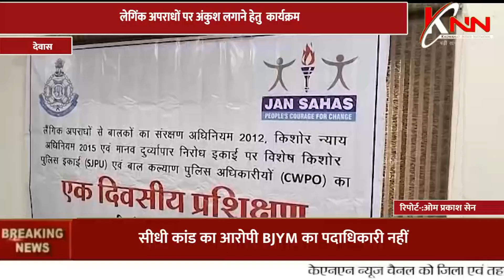लेगिंक अपराधों पर अंकुश लगाने हेतु कार्यक्रम